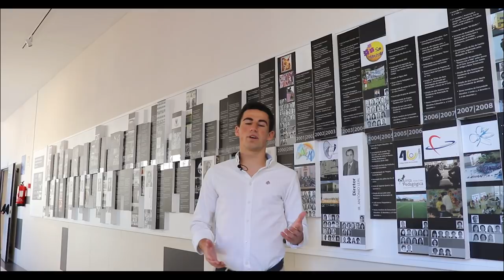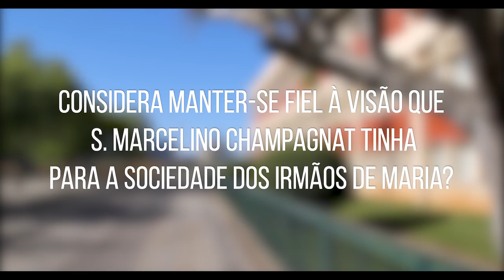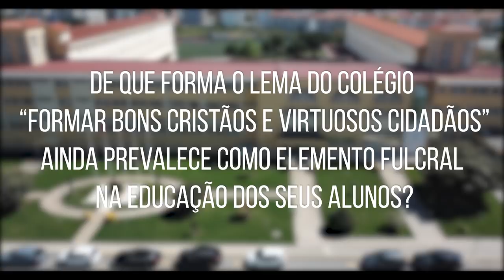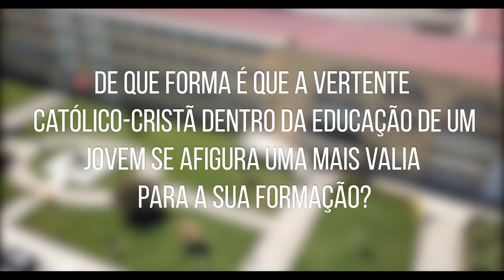A Grande Casa Amarela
O nome, "Grande Casa Amarela" é sem dúvida o que melhor se enquadra pelo facto de o Colégio Marista de Carcavelos ser como que uma "segunda casa" em que nos sentimos acolhidos e dentro de uma família.
O documentário acaba por ser uma apresentação do ponto de vista dos alunos e da comunidade educativa do que é afinal ser aluno desta escola e, acima de tudo, ser aluno de Champagnat, encarnando no dia a dia os valores Maristas que nos são transmitidos por esta instituição.
Também a data de lançamento tem um significado especial, para todos os alunos que à nossa semelhança acabam a sua caminhada académica nesta que foi e sempre será a nossa segunda casa.
Quanto à banda sonora também ela foi pensada ao detalhe, optámos por acabar com a música "Primeiro dia" de Sérgio Godinho, neste que é o nosso último dia nesta casa e que é o primeiro dia do resto das nossas vidas!

Para a realização deste documentário necessitámos do apoio e coloboração de muitas pessoas, mais uma vez o nosso obrigado!

Uma vez Marista, Marista para sempre...

Realização:
-Ricardo Gonçalves
-Nuno Infante

Edição:
-Nuno Infante
-Ricardo Gonçalves

Apoio:
-Colégio Marista de Carcavelos
-Cubic Lab

Participação especial:
-António Miranda

Thumbnail:
-Pedro Jacob